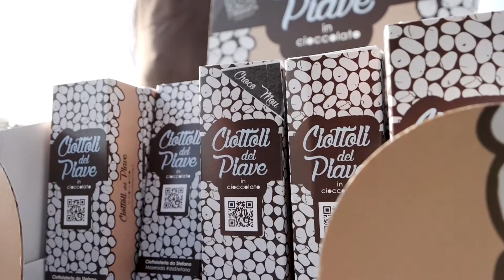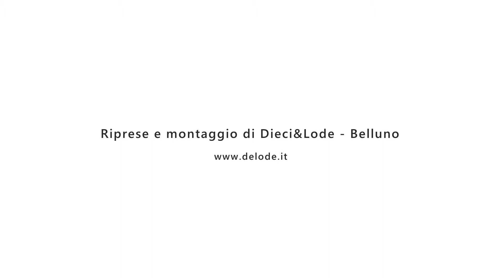Ciottoli del Piave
Stefano - Ciottoli del Piave
MASERADA SUL PIAVE - L’arte pasticceria trascende quella gelataia tutto l’anno. Gelati, panettoni, pandori e colombe fanno da cornice all’iconico prodotto del territorio: i Ciottoli del Piave, presenti tra le eccellenze del Veneto.